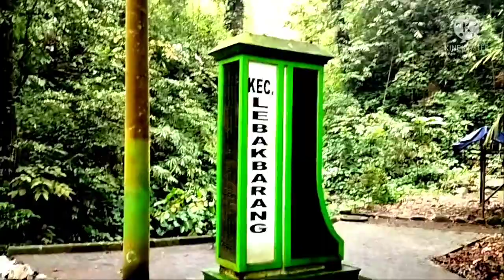ASAL USUL LEBAKBARANG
Asal usul nama Lebakbarang

sumber : Kotomono.co